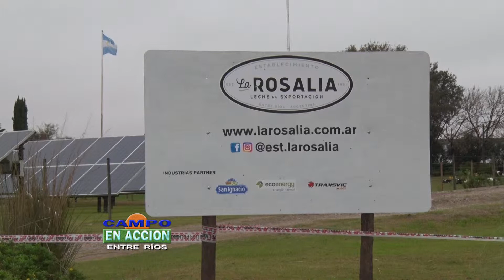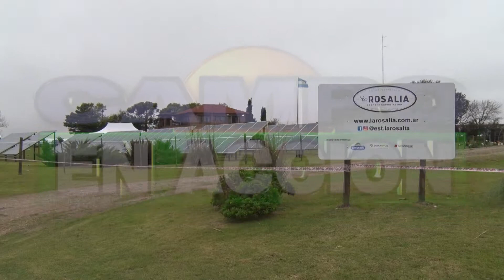Tambo La Rosalía - Primer Tambo con Energía Autosustentable - Luis Miguel Etchevehere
el Secretario de Agroindustria de la Nación Luis Miguel Etchevehere, presente entre otras autoridades nacionales quien destacó:

Estamos muy contentos en que este tambo se esté habilitando con reconocimiento de la UE, es nuestra provincia la que marca tendencia a nivel nacional.

Gracias a la política que aplicamos el año pasado de apuntar la lechería a la exportación, hemos logrado la exportación de 1000 millones de dólares de productos lácteos. Según el observatorio lácteo a partir del mes pasado el mes pasado los tambos comenzaron a ser rentables.

Veníamos de un muy mal momento para la actividad, tuvimos que transparentar la cadena, obtener los datos de los tambos y usinas lácteas lo que permitió tener un precio real, formamos el primer mercado del precio de la leche de futuro a nivel mundial. Abrimos mercados y todo hizo mejorar la demanda y que el productor vea rentable la actividad.

La Rosalía marca tendencia y felicito a la empresa por estar atento al requerimiento de los consumidores.